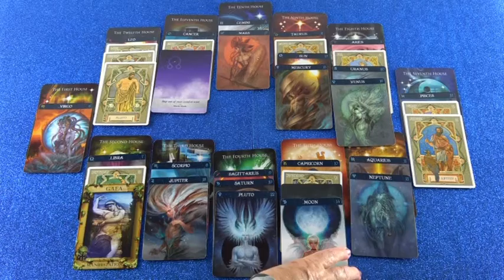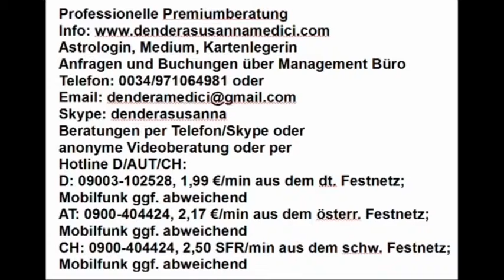Monatshoroskop Mai als Blitzberatung (Riela)